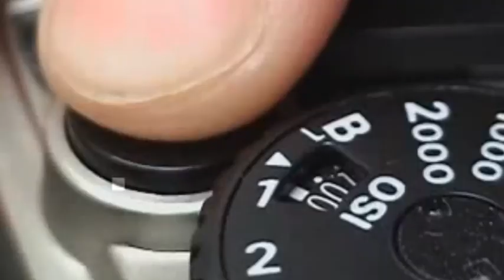FRANCO TURRA - Tutta colpa di Silvia (Ancora complimenti!!, 1998)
Canzone tratta dall'album "ANCORA COMPLIMENTI!!" (Pedale Baroque, 1998)
Song taken from the album "ANCORA COMPLIMENTI!!" (Pedale Baroque, 1998)

“TUTTA COLPA Di SILVIA” (F.Turra)

Silvia ! Chiamo a testimone Silvia ! Lei sola ha le prove Silvia ! Per scagionarmi ancora, Silvia ! # Prova a dirmi dove eri # Quelle notti che non c’eri # Ho il sospetto fossi tu # A inguaiarmi ancor di più #  Pensa invece all’altra sera # Quando sembravi sincera # L’ancora hai gettato tu # E io sprofondo ancor più in giù # Vostro onore, lo so, il mio destino é appeso ad un capello di... Silvia ! Chiamo a testimone Silvia ! E un alibi che ha un nome : Silvia ! E’ lei che fa l’amore Silvia ! # Giuro non l’ho fatto apposta # Anzi avevo detto basta # Lo sguardo é salito su # E non mi son ripreso più # Chi ha sparato lo so, ma certo io non lo dirò (che é tutta colpa di...) Silvia ! Chiamo a testimone Silvia ! Cuore tutto colore! Silvia ! In quel sorriso attore, Silvia ! # Studia tutte le maniere # Per far breccia nel mio cuore # Io non so se ci é o ci fa # Ma é una splendida realtà (la colpa é solo di Silvia !) # Non so, non mi ricordo, boh ! # Se, e perché l’ho fatto # Rischio l’impiccaggione # Ma l’amore é anche omertà # Io so che tu sai che io so # E spero dirai che io no # Non posso esser io # Il solo colpevole... # Complici forever... # Condannati a far l’amor ! Silvia ! La bomba a megatoni Silvia ! Vittime fa a milioni Silvia ! Poi tutti son più buoni! Silvia ! Se e’ un virus, non so. Ma mi prende proprio un tot. questa voglia di Silvia ! !

Franco: basso, chitarre elettriche, tamburello, tastiere, cori e voce.